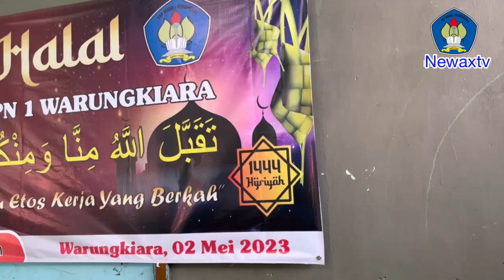HALAL BI HALAL KELUARGA BESAR SMPN 1 WARUNGKIARA